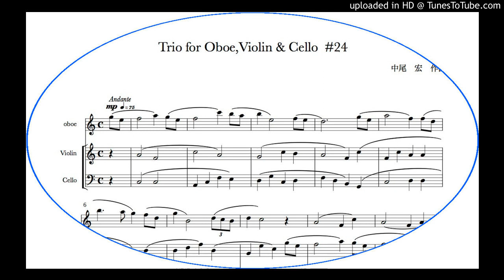Trio for Oboe,Violin & Cello #24